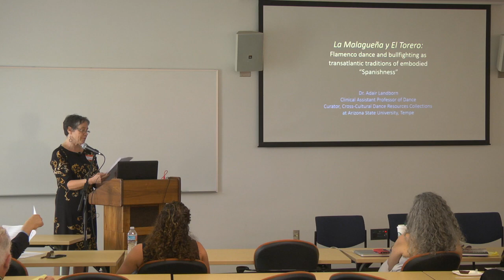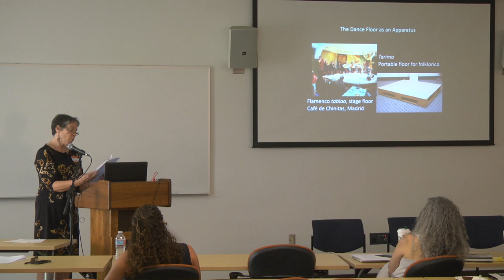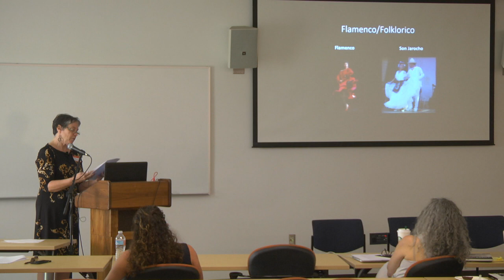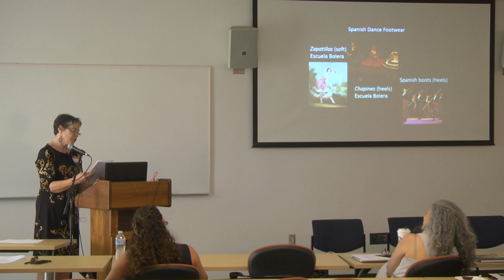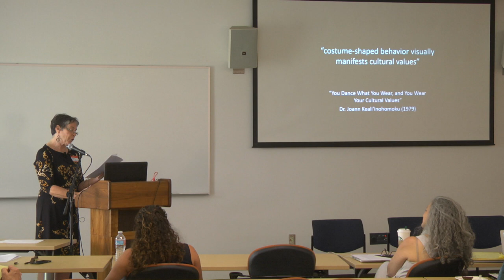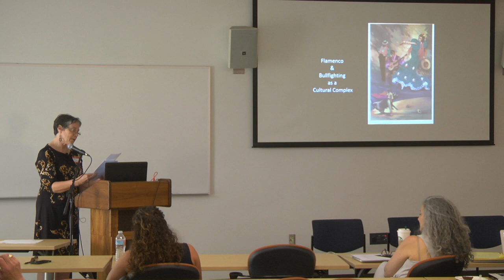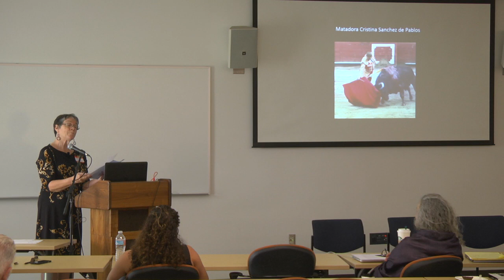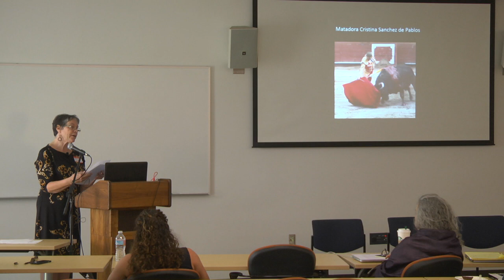8/28: Adair Landborn, Zapateados Conference, UC Riverside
“La Malageña y El Torero: Flamenco dance and bullfighting as transatlantic traditions of embodied “Spanishness.” Adair Landborn, Arizona State University

Paper presented at "Spaniards, Natives, Africans, and Gypsies: Transatlantic Malagueñas and Zapateados in Music, Song, and Dance," a conference at UC Riverside, April 6-7, 2017.

Conference proceedings forthcoming on Cambridge Scholars Publishing.